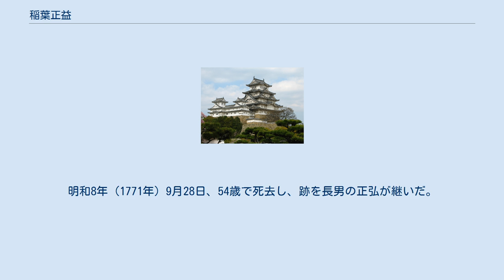稲葉正益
稲葉 正益（いなば まさよし、享保3年（1718年） - 明和8年9月28日（1771年11月4日））は、山城淀藩の第5代藩主。
正成系稲葉家宗家9代。
 第4代藩主・稲葉正親の長男。
母は柴田某の娘（稲葉正直の養女）。
正室は伊達吉村の娘。
継室は丹羽高寛の娘。
子に稲葉正弘（長男）、稲葉正諶（次男）、稲葉正尹（三男）、仙石久功（四男）、娘（立花種周正室）、娘（稲葉正峯正室）。
初名は正甫。
通称は大学。
官位は従五位下、従四位下、内匠頭、丹後守。
 享保18年（1733年）8月28日、将軍徳川吉宗にお目見えする。
同年12月18日、従五位下内匠頭に叙任する。
享保19年11月5日、父の死去により跡を継ぐ。
延享4年（1747年）5月15日、奏者番に就任する。
同年12月23日、寺社奉行の兼任となる。
寛延3年（1750年）12月18日、従四位下に昇進する。
ただし、奏者番兼寺社奉行は解任となる。
宝暦6年（1756年）2月3日、淀城が焼失し、幕府から1万両を借用する。
明和8年（1771年）9月28日、54歳で死去し、跡を長男の正弘が継いだ。
法号は温良院。
墓所は京都の妙心寺。